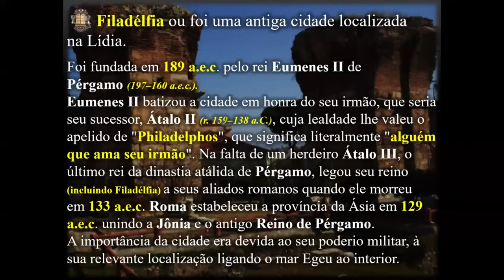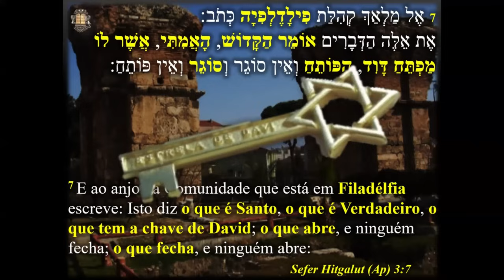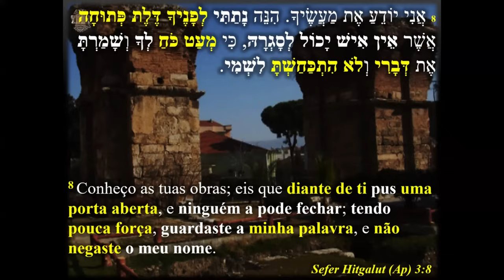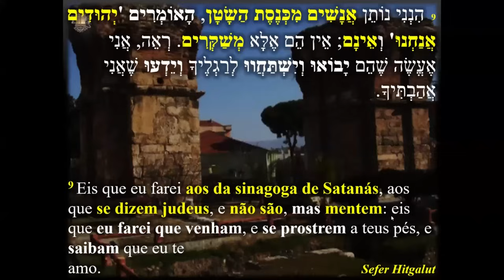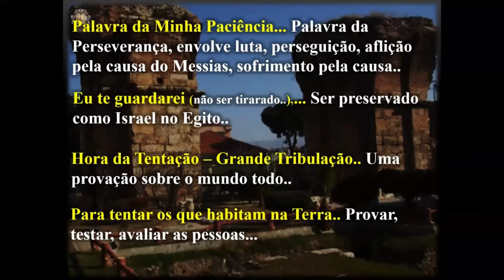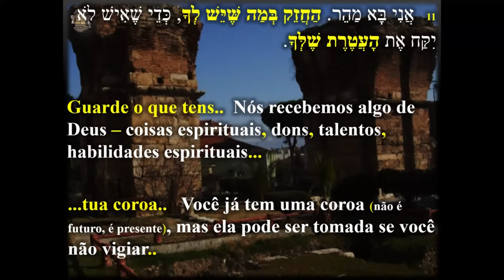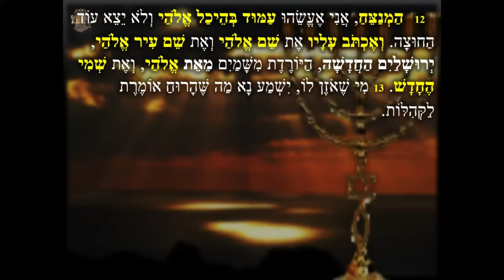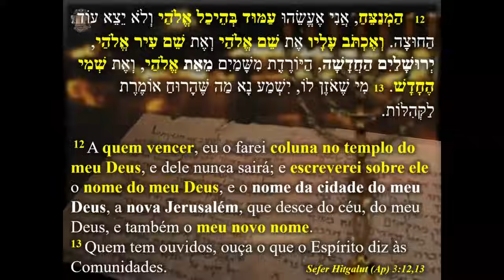Carta à Filadelfia - Chegou a Hora da Recompensa!!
Mais uma carta, agora a cidade de Filadélfia, a recompensa para os que são fiéis, uma coroa que está preparada e muito mais que isso é nossa já que corremos o risco de perder .
Mais um vídeo incrível com o Rabino Yossef Baruch.
Quer aprender a Bíblia em seu contexto original e se tornar um rabino ? O primeiro passo pra isso é estudando em uma Yeshivah.
 Entre em contato com nossa secretária e faça sua inscrição ⤵️

A ZYYU - Zeyt Yossef Yeshivah University é uma Yeshivá com registro acadêmico nos EUA. Nosso propósito é fornecer conhecimento, amplo acesso ao universo judaico no campo acadêmico para a formação de futuros líderes e também proporcionar capacitação aos que já estão no caminho da liderança. Do acesso ao mais simples da interpretação ao mais oculto e elevado da exegese, os alunos têm a oportunidade de crescer nesse campo vasto do  conhecimento judaico

Baruch Habá,
ZYYU!